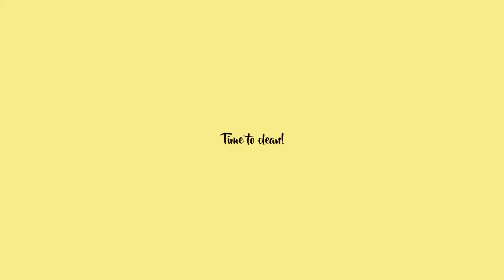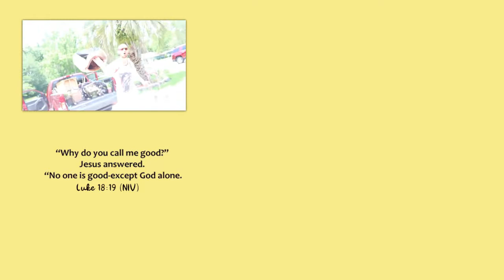We bought a house II Final Moving Day!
This vlog was filmed 3 or 4 months ago. This is another addition to the memories we've made as a couple. It is such a blessing to able to start a family and be able to record snippets of our life. I give God all the glory for granting our hearts desires. He truly can make something out of nothing. He has provided and blessed us.